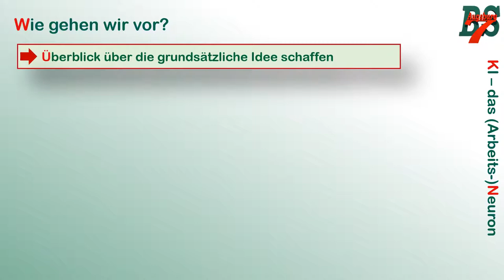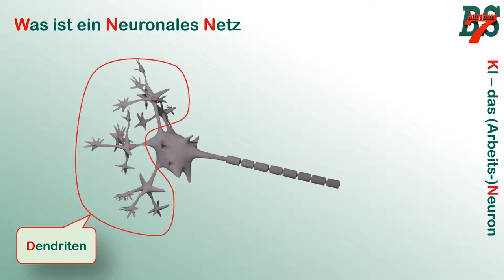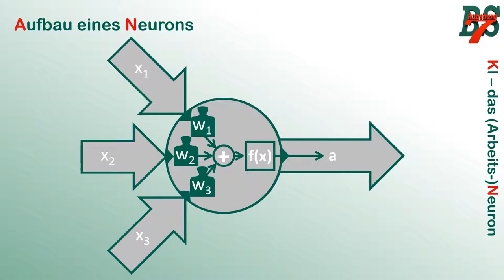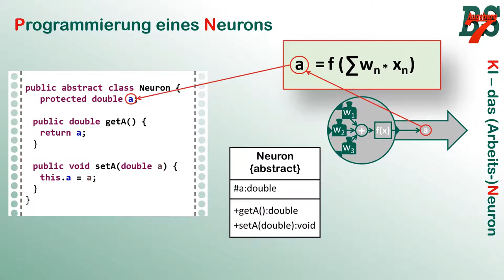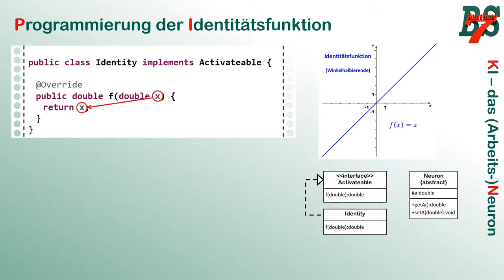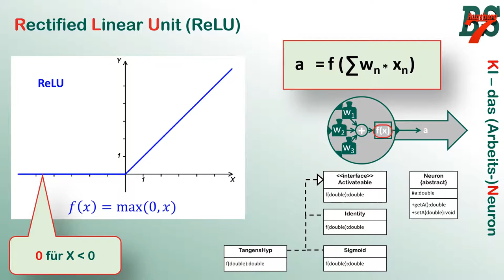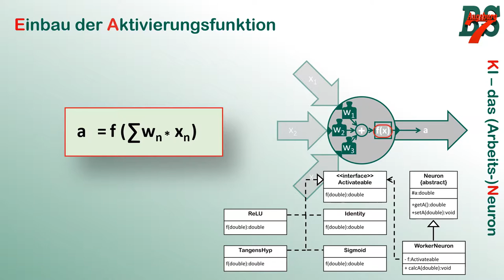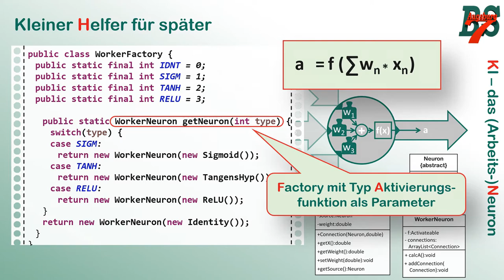KI (1) - das Neuron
Diese neue Videoreihe beschäftigt sich mich mit dem Thema "Künstliche Intelligenz" "Neuronale Netze". In den ersten Videos wird es darum gehen, die Grundlagen zu verstehen, weshalb wir einen sehr vereinfachten Ansatz für ein Neuronales Netz programmieren. Das letztliche Ziel ist es, Bibliotheken wie bspw. Keras kontrolliert einzusetzen, was aber nur dann möglich ist, wenn wir die einzelnen Begriffe und Konzepte wirklich durchdrungen haben.

Im diesem, ersten Video lernen wir die Grundidee eines Neurons kennen - warum heißt es "Neuron" und wie kann man ein solches Neuron mitsamt Aktivierungsfunktionen selbst in Java programmieren.